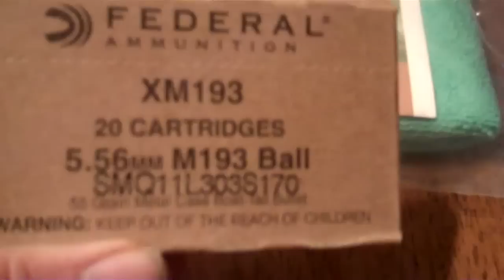gunshows suck now